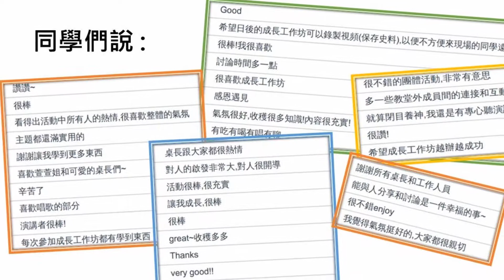成長工作坊在做什麼咧?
7:00-7:20pm 中英文小組時間
7:20-7:50pm 遊戲、英文歌曲
7:50-8:30pm 雙語講座
8:30-8:50pm 中英文反思討論

「成長工作坊 Studio Thrive」以大學生需要的不同議題，裝備學生面對大學生活及未來，也強化雙語溝通的能力。
PS. 「成長工作坊」同時可以拿 大學引導學分 & 累積 勵學點數 (獎助學金)喔~!

活動亮點?
1. 主題設計跟據學生需求為導向
2. 內容實用性強，講員陣容強大
3. 中英雙語講座及音樂
4. 小組討論由經驗豐富的成人桌長帶領，並培養人際溝通技能
5. 學習方法多元活潑，包含雙語講座，小組討論，英文歌曲教唱及體驗遊戲等。
6. 可以和各系各年級的同學交朋友
PS. 學生滿意度高達95%!